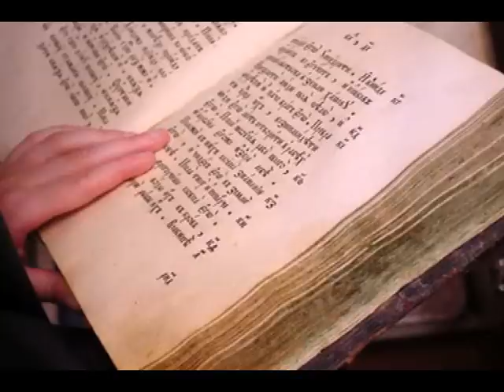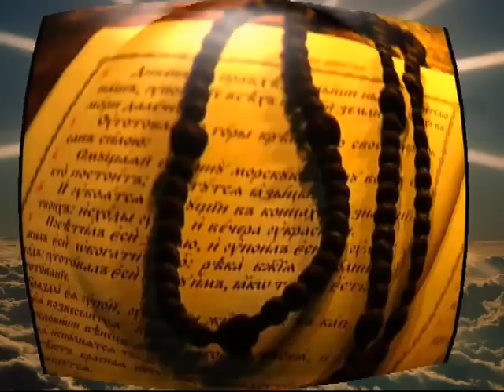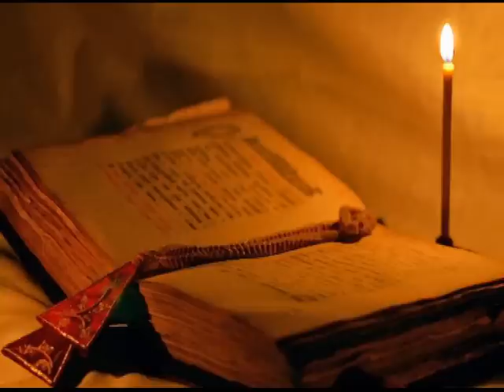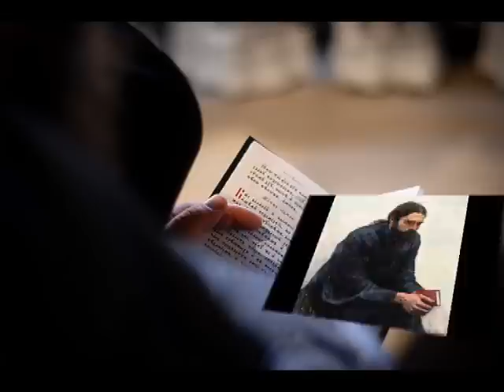Иеромонах Роман - Раскрою я Псалтирь Святую.wmv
Раскрою я псалтирь Святую,
Свечой лампаду затеплю,
Наброшу мантию худую,
С Давидом вместе воспою.